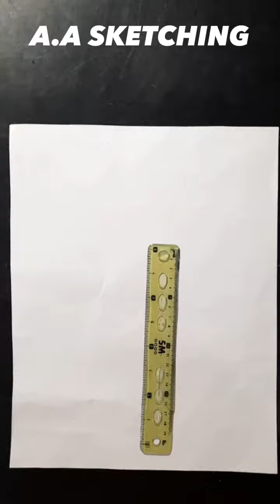Draw alhamdulilah || draw flower and shading colour || pencil sketch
"Alhamdulillah": Figuring out the Significant Articulation of Appreciation in Islam

"Alhamdulillah" is a strong and habitually involved express in the Islamic confidence that holds profound importance for Muslims all over the planet. Gotten from Arabic, it makes an interpretation of to "Applause be to Allah" or "All acclaim and thanks are because of Allah." This basic yet significant articulation fills in as a foundation of Islamic otherworldliness and is recounted in different settings to offer thanks and acknowledgment of Allah's endowments.

Beginning and Use:
The expression "Alhamdulillah" tracks down its underlying foundations in the blessed Quran, Islam's essential strict message. It is referenced in the initial refrain of Surah Al-Fatiha (The Opening), the main part of the Quran, which Muslims recount in their everyday supplications. This section is a major part of the Islamic supplication, known as Salah, and connotes the beginning of the devotee's discussion with Allah.

Appreciation and Acknowledgment:
"Alhamdulillah" typifies the idea of offering thanks to Allah for His endless endowments. Muslims accept that all that in their lives is a consequence of Allah's benevolence and elegance, and this expression fills in as a steady suggestion to recognize and value these gifts. From essential necessities like food, haven, and wellbeing, to profound endowments like direction, absolution, and the chance to love, Muslims use "Alhamdulillah" to recognize the lavishness of Allah's blessings.

In the midst of Trouble:
Curiously, "Alhamdulillah" isn't restricted to snapshots of delight and overflow. Muslims are urged to complete this expression in any event, during testing times, perceiving that each experience is a piece of Allah's heavenly arrangement. This outflow of appreciation in difficulty mirrors a profound confidence in Allah's insight and a conviction that even preliminaries hold illustrations and potential open doors for development.

Developing a Thankful Heart:
"Alhamdulillah" goes past simple words; it's tied in with developing a thankful heart and a careful point of view. Muslims endeavor to exemplify this mentality of appreciation in their everyday cooperations, activities, and aims. It urges devotees to zero in on what they have, as opposed to what they need, cultivating satisfaction and internal harmony.

Local area and Solidarity:
The general utilization of "Alhamdulillah" among Muslims all over the planet builds up a feeling of local area and solidarity. Notwithstanding etymological or social contrasts, this expression rises above hindrances, filling in as a consistent idea that associates professors in their common confidence and dedication to Allah.

Conclusion:
"Alhamdulillah" holds an extraordinary spot in the hearts of Muslims, filling in as an immortal sign of the significance of appreciation, lowliness, and dependence on Allah. Its predictable presence in day to day petitions, discussions, and reflections shapes the manner in which Muslims see the world and collaborate with it. By expressing this expression, devotees express their genuine appreciation for the incalculable gifts that Allah gives to them, cultivating a significant association among Maker and creation